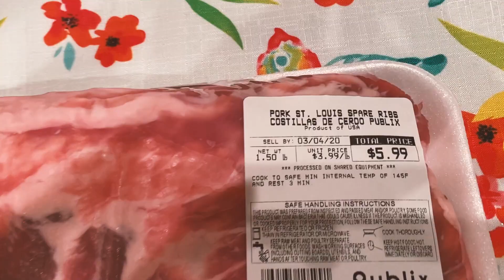RIBS ON THE AIR FRYER | COSTILLAS AL AIR FRYER | COOKING W/ MISSCUAN 🍖👩🏻‍🍳🍽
On today's episode of Cooking With Miss Cuan, we are cooking ribs on the airfryer This is a super simplerecipe that has 5 ingredients and you can be eating in 26 min! Let me know what you think on the comments below!

En el episodio de hoy de Cocinando con Miss Cuan, estamos cocinando costillas en la freidora de aire. Esto es una receta sencilla que solo con 5 ingredientes, estarás comiendo en 26 minutos! Dejanme saber lo que creen de esto en los comentarios abajo!